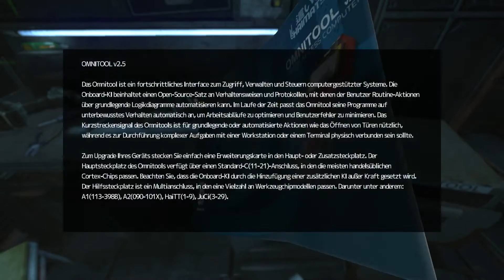Soma - Teil 2 - Das ist nicht die Praxis - Let's Play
Let's Play von Soma
Natürlich unter Linux (Mint 17)